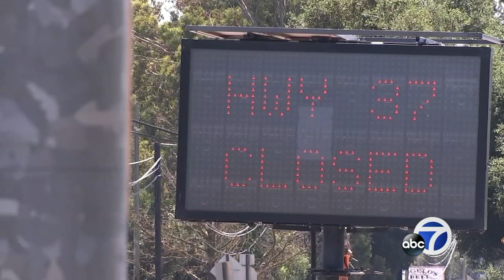'Gridlock' weekend closure planned for Hwy 37 in North Bay has travelers altering plans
Don't say we didn't warn you. Highway 37 in Sonoma and Solano counties will be completely closed for most of the weekend.